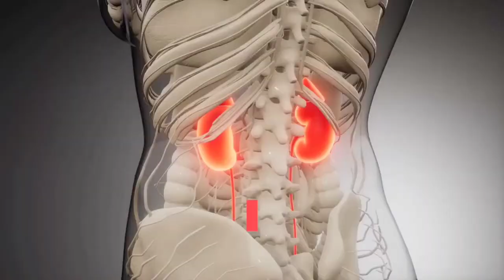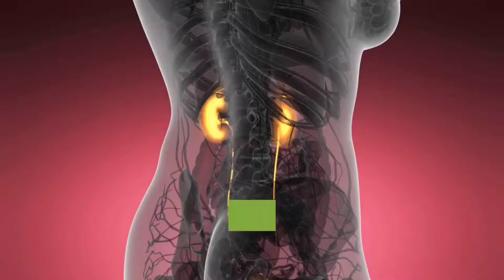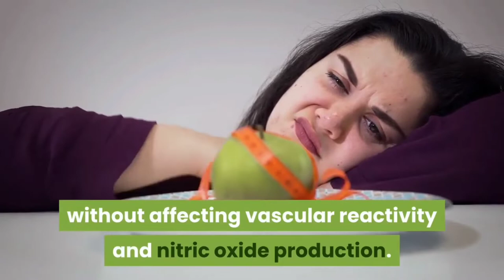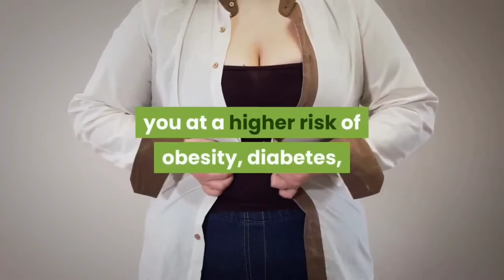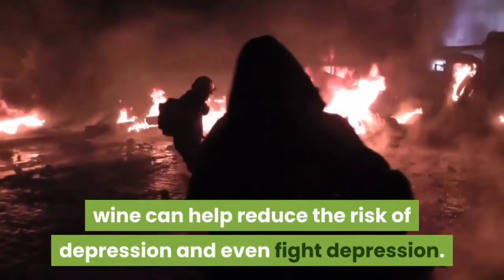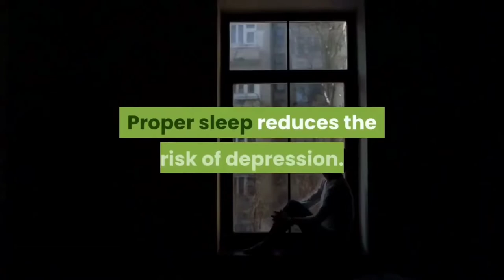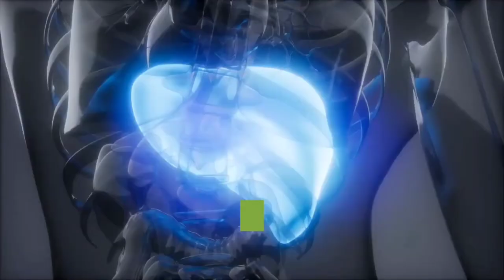Health Benefits of Redwine